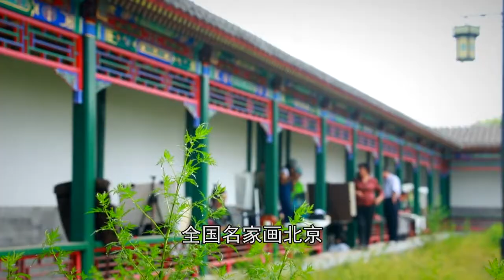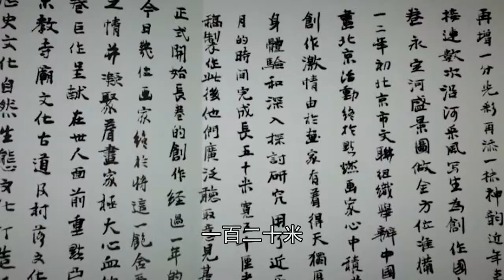《中国梦大兴的故事》第四十四集：静水流深—戴振宇